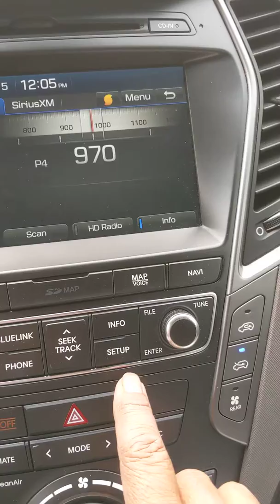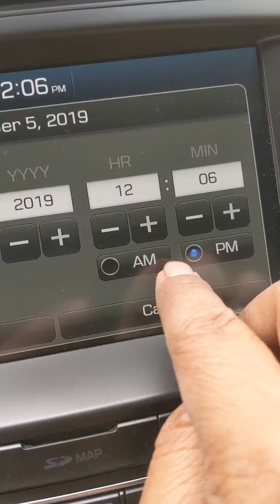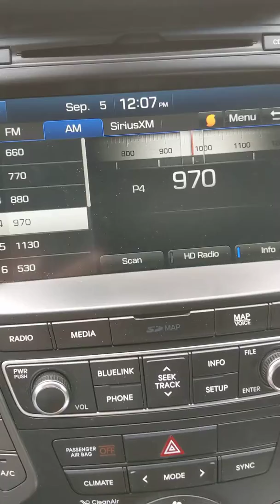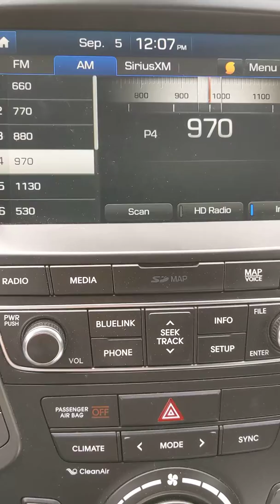2017 Hyundai Santa Fe SE ajustar reloj y fecha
Recuerde poner en Of la opción de el GPS y al terminar poner ON para que trabaje correctamente el GPS